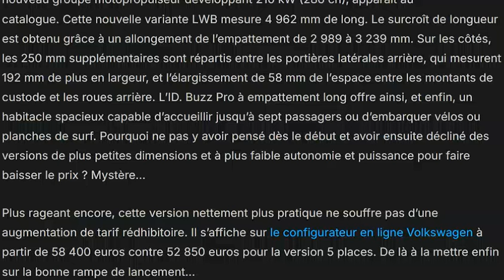Le Volkswagen ID.Buzz obtient une version long range 7 places, voici son prix